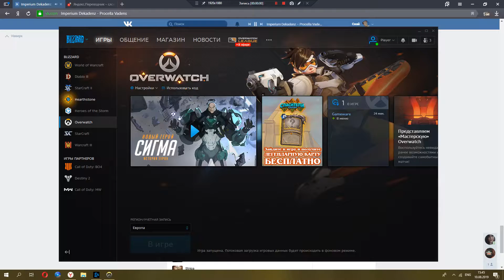2019 08 10